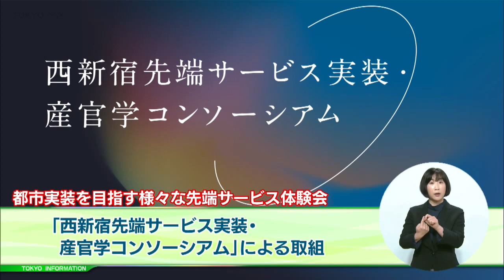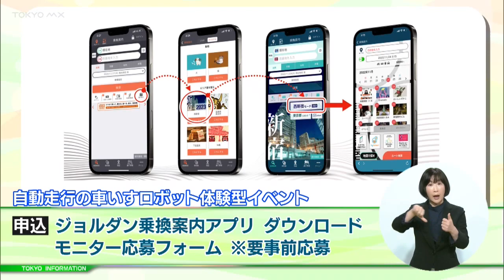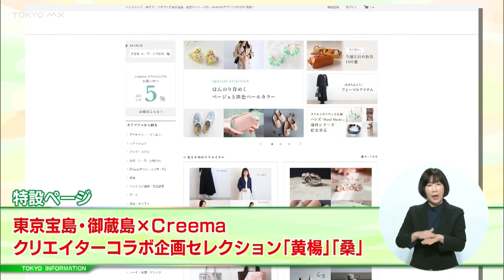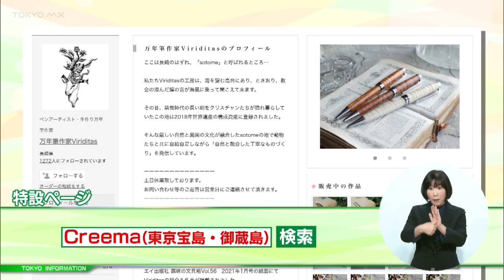東京インフォメーション 2023年2月15日放送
■西新宿で最先端サービス体験
■小池知事と小林会頭の対談動画
■インターネットによる人権侵害
■御蔵島の「黄楊」「桑」の作品